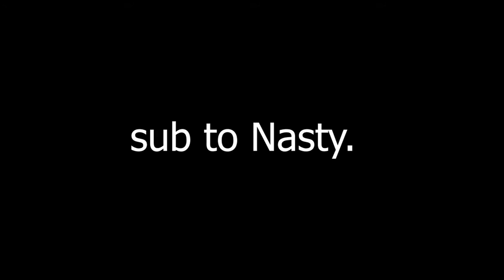If EA made Call of Duty Black Ops 4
If EA ( Electronic Arts ) Made Call of Duty Black Ops 4...

NEWS

We know have our own Podcast!

It's on Podcast for Iphone and Souncloud for android

What We do here at B.H.B Trilogy
We love to have fun and just go out of the box [Insert motivational quote here]
Main Uploads:
Gaming and Reviews
Main Category:
Comedy & Entertainment